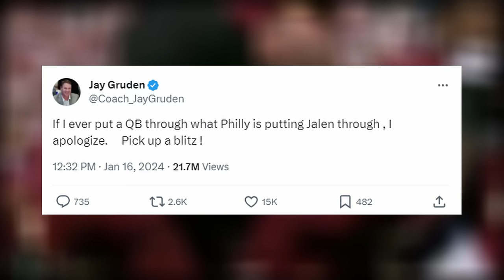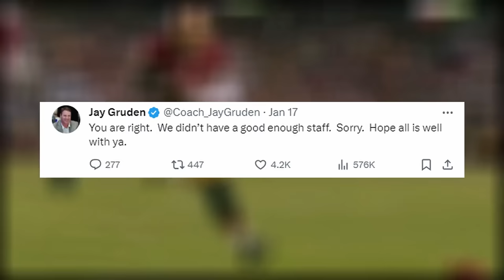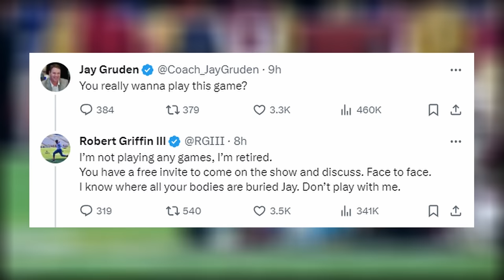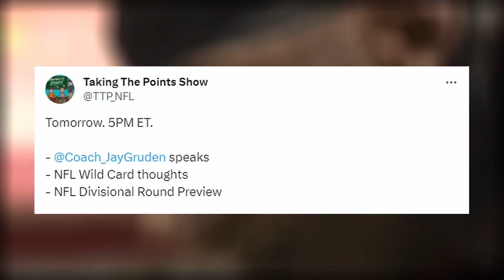RG3 Escalates Feud With Jay Gruden After Releasing Video Unleashing On His Former Coach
Robert Griffin III continued his beef with his former coach Jay Gruden and released a video claiming he was thrown under the bus.

0:00 Intro/How beef started
1:30 RG3 claims Gruden backstabbed him
3:15 Breakdown